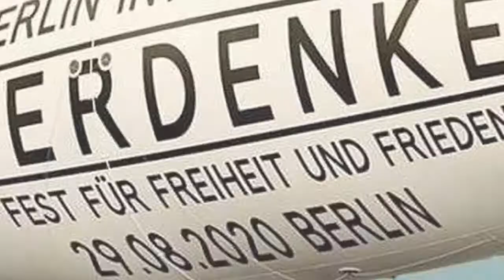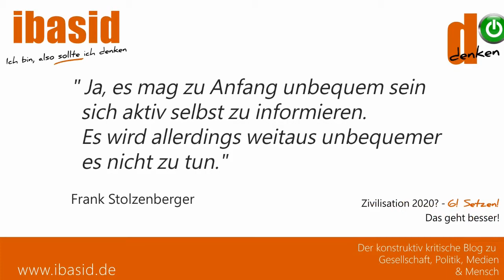Einladung nach Berlin - TRUCK 4 - Netzwerk Impfentscheid (D) & Kündigt Ramstein Air Base jetzt!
Hier geht es zur 'UNCUT'-Version, 3h Truck 2 vom Netzwerk Impfentscheid (D) & Kündigt Ramstein Air Base jetzt! vom 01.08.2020 in Berlin: 'Tag der Freiheit - Das Ende der Pandemie' mit jeder Menge spannender Rednern und Künstlern. Von Ärzten, über Friedensaktivisten bis hin zu von Impfschäden Betroffenen (lädt im Augenblick noch hoch)